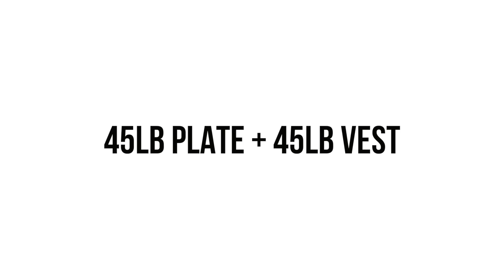Build a bigger chest 2 (calisthenics+weight)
SUPERFRESH GEAR FEATURED:
All Natural pooh 1st & 2nd pose
Working on this back stringer tank
Strong hat
Body Bandit gloves
We only sell for 24 hours

signup on the Fit Mob release list from the site
to catch future designs.

Routine Rundown:

-Max push ups with 45lb vest + 45 plate
(do what you can do & build up)
-Max push up with 45lb vest
-Max push ups with bodyweight

Advanced x 3-4 rounds
Intermediate x 2-3 rounds
beginners 1-2 rounds

*We did 3 rounds here (shown 1)